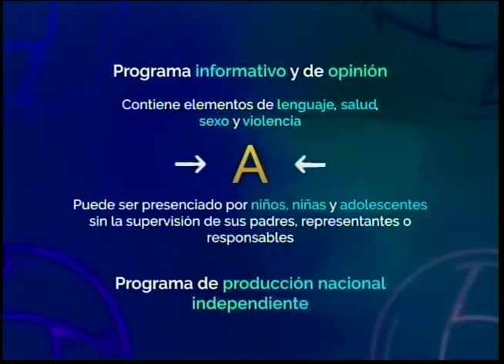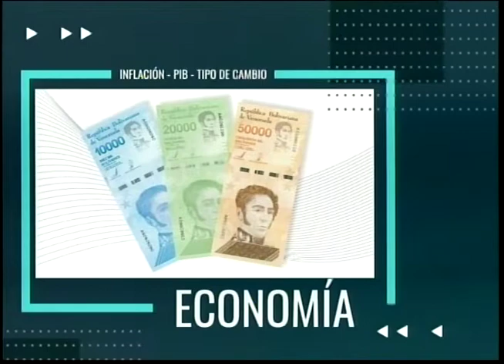PUNTO FIJO DE OPINION YOEL LUGO POLITOLOGOREP 10 06 06 2022 1